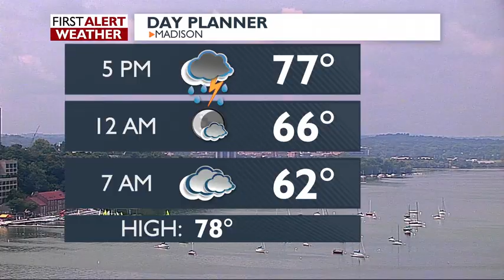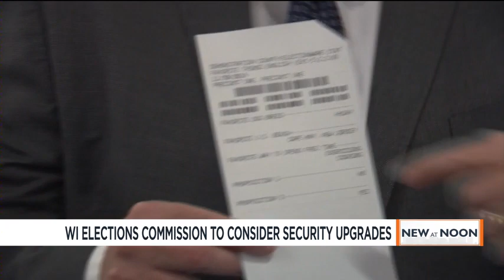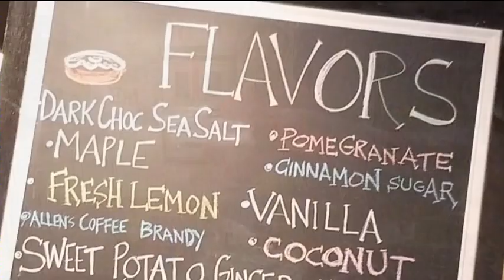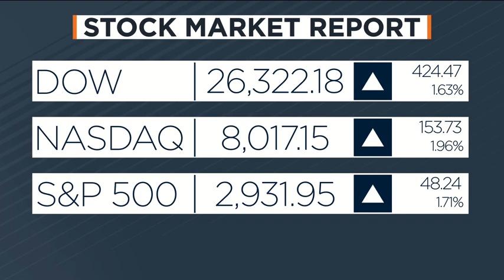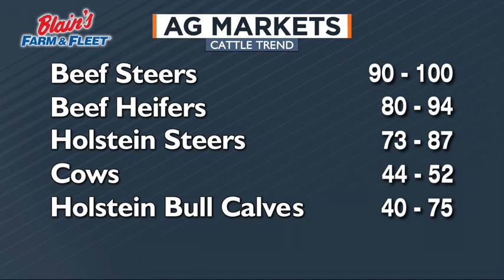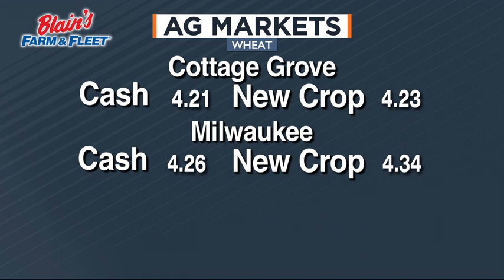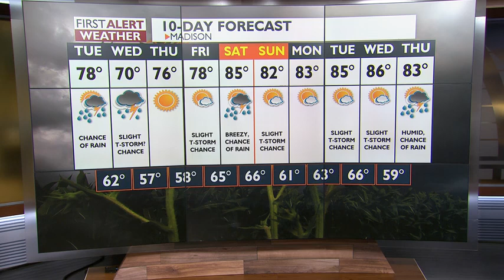News 3 at Noon: August 13, 2019